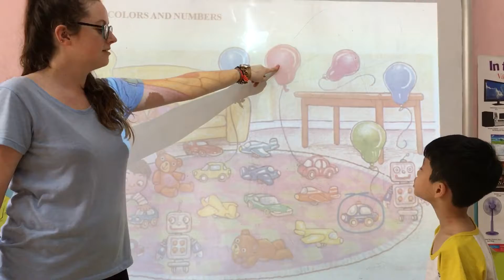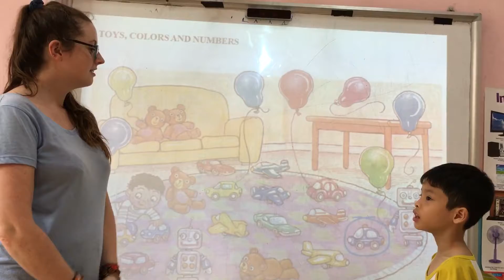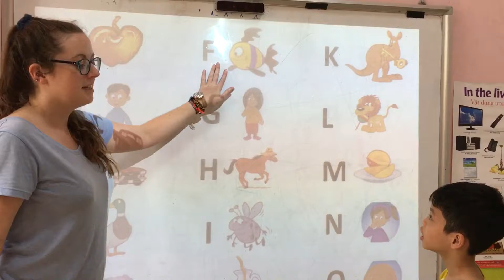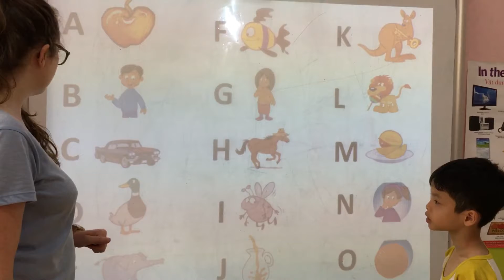Tiếng anh tiểu học - Alibaba School Tam Điệp - Ace - Bách Tùng - V17 - FFS